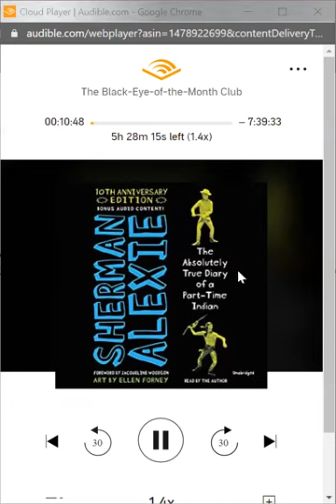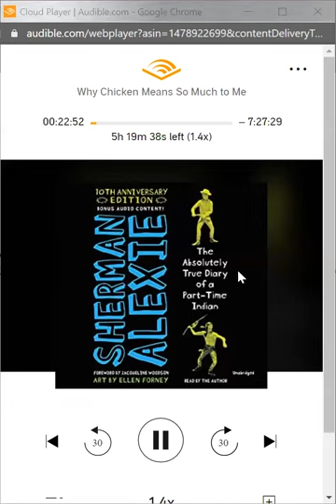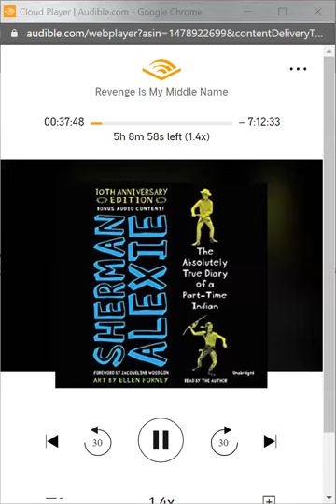Part-Time Indian (Part #1)